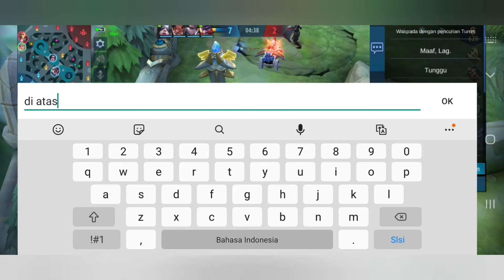dapat lord langsung menang